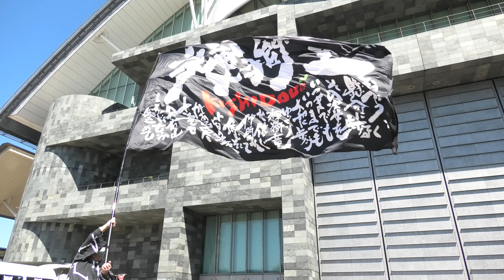あっぱれ富士《よさこい》 ヒガナンマルシェ＠グランシップ vol.4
2022年9月11日（日）11時45分 〜
ヒガナンマルシェ@グランシップ  vol.4
JR東静岡駅南口 グランシップ 広場